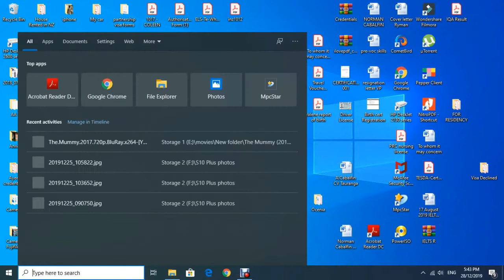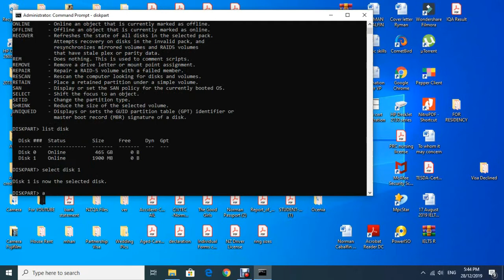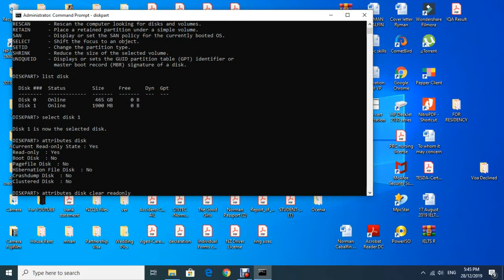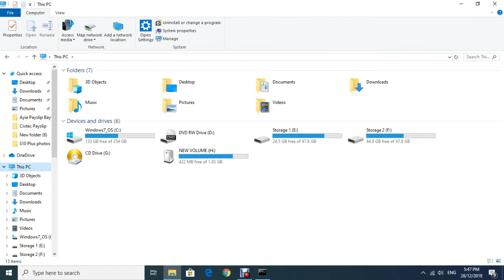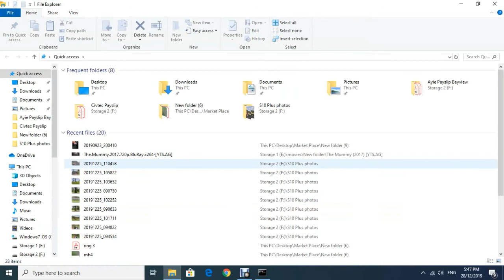How to enable/disable write protection on usb flash drive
Here, you will learn how to enable/disable the write protection on your USB flash drive. It's very easy, you just have to follow the instructions in this video. This also applies to external hard drives and memory sd cards.